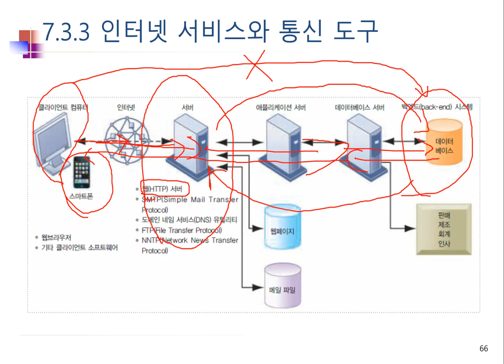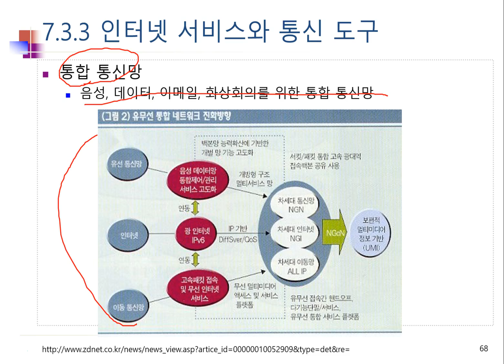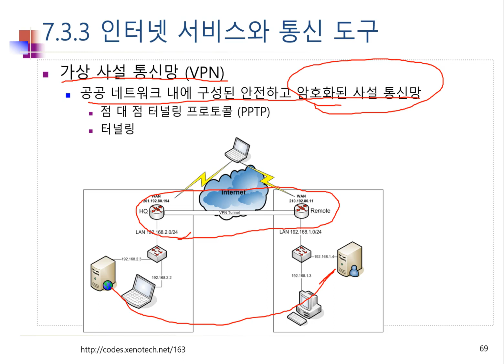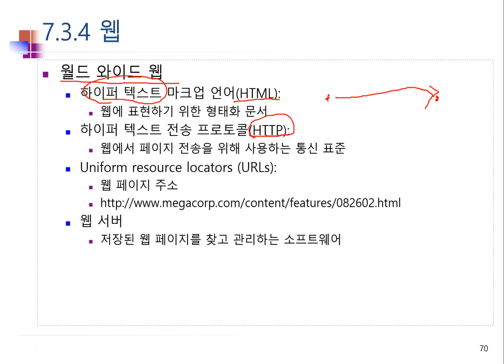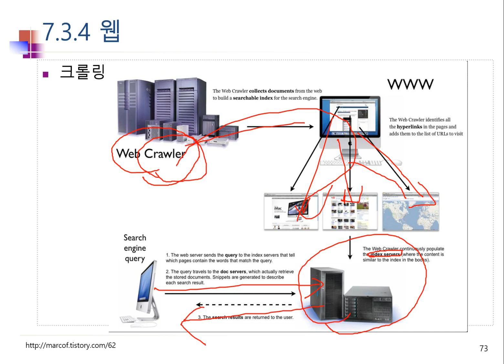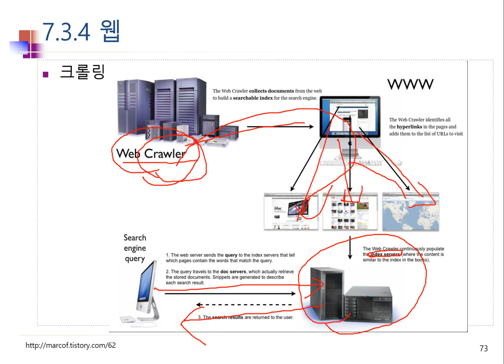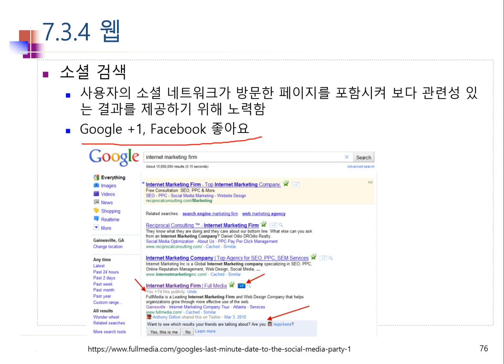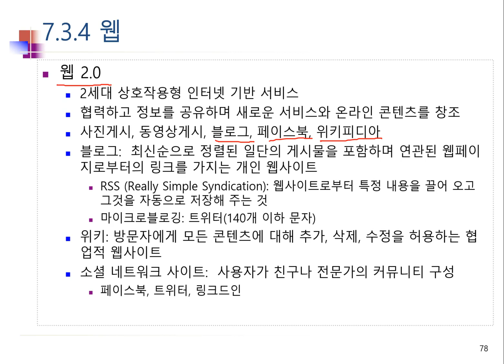Ch07_10.통신, 인터넷 그리고 무선기술10